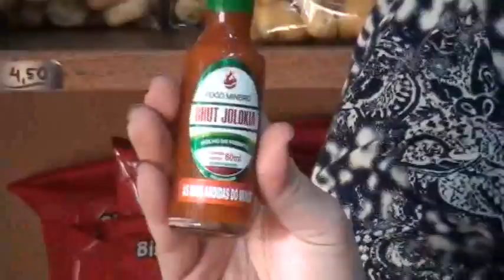CHICO MINEIRO DELICIAS: as três pimentas mais forte do mundo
Pimentas, chico mineiro programa convívio